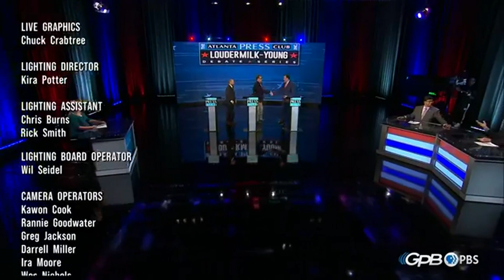Georgia Lt. Governor 2022 Debate | Full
Charlie Bailey (D), Ryan Graham (L) and Burt Jones (R) were invited to the Atlanta Press Club's state and federal general election debates, which take place on Sunday, Oct. 16, Monday, Oct. 17, and Tuesday, Oct. 18, 2022.

11Alive is Where Atlanta Speaks. We believe that news shouldn’t be a one-way conversation, but a dialogue with you. Join in, share your thoughts and connect with new perspectives.

11Alive is Where Atlanta Speaks. We believe that news shouldn’t be a one-way conversation, but a dialogue with you. Join in, share your thoughts and connect with new perspectives.